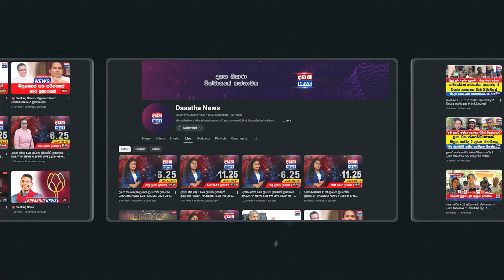ආණ්ඩුවේ හිතවත් අයට රටේ - නීති ක්‍රියාත්මක වෙන්නේ නෑ - ගම්මන්පිලගෙන් හෙළිදරව්වක්